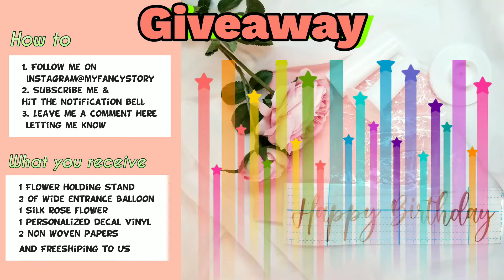500 Subscribers GIVEAWAY~~(CLOSED)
Hi~
With a grateful heart that I’ve reached 500 Subscribers on my channel.
I cannot explain how thankful I am for each of you!
Thank you for all of your support and feedback!
So, I want to show my appreciation with a 500 Subscribers Giveaway!

Details:
If you are the lucky winner, you will receive 1 X DIY Flower in balloon Kit.
(I am sorry NO OUT OF USA)

* 1 Flower holding stand
* 2 of wide entrance balloons
* 1 Silk rose flower
* 1 Personalized decal vinyl
* 2 Non woven papers

3. Leave Me a Comment here letting Me Know

Important Dates:
1. Giveaway Closes on March 31, 2021 at 12:00 AM PDT
2. Winner will be chosen randomly and will be Announced on my Channel on April 3, 2021 at 10:00 PM PDT

To purchase DIY custom decals:

To purchase DIY wide entrance blank balloons and/or stands:

To purchase a finished balloon flower bouquet in U.S.A.: